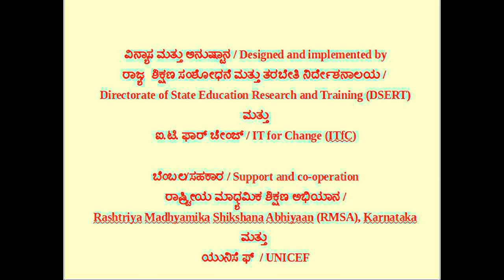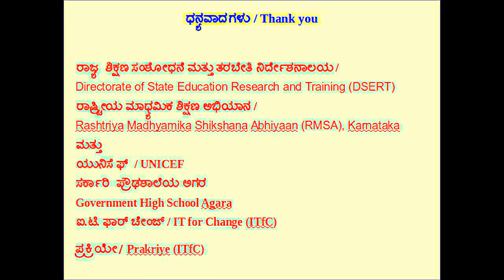Refraction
Experiment showing Refraction.